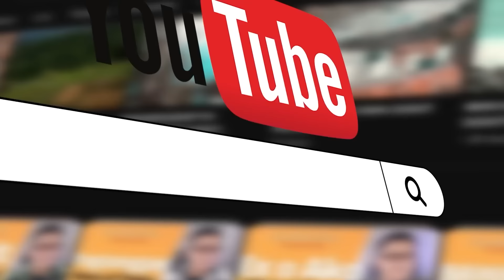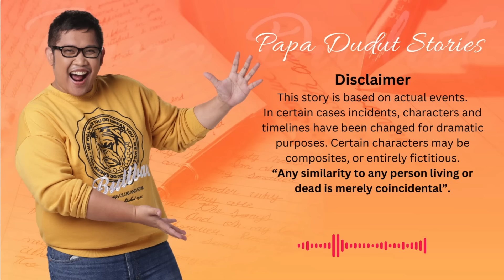MAKULIT NA PAGIBIG | REGINE | PAPA DUDUT STORIES DRAMA